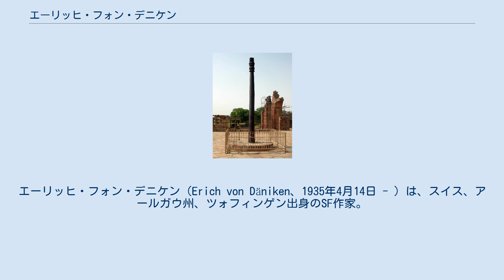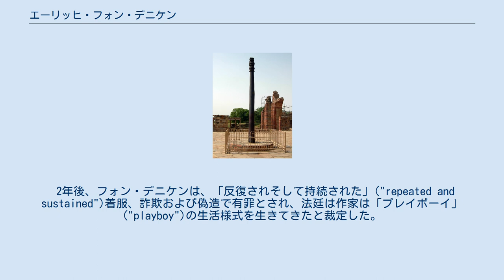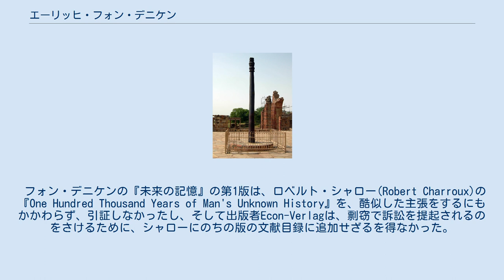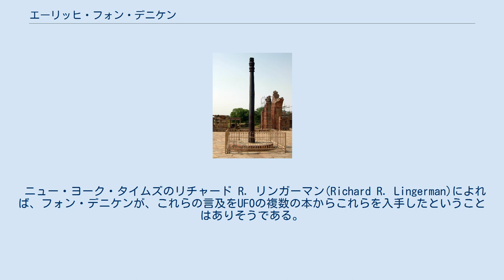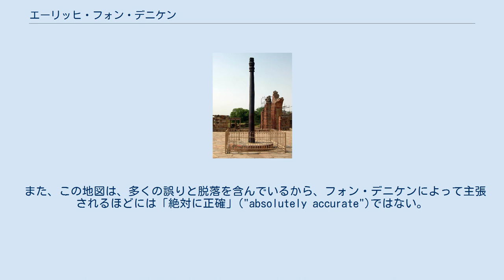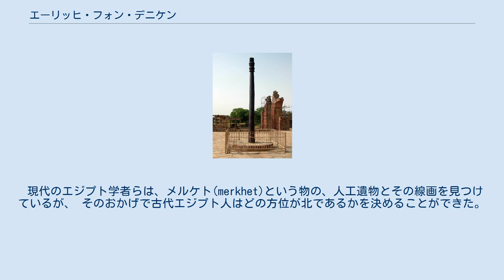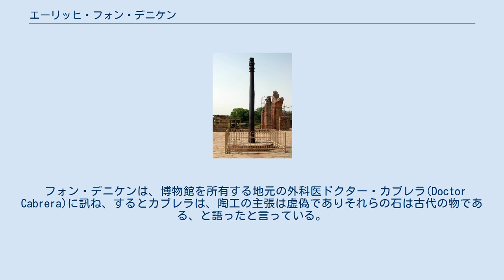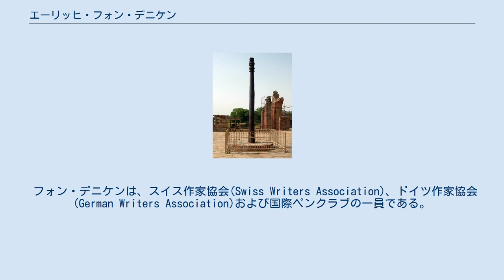エーリッヒ・フォン・デニケン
エーリッヒ・フォン・デニケン（Erich von Däniken、1935年4月14日 - ）は、スイス、アールガウ州、ツォフィンゲン出身のSF作家。
 代表作に『未来の記憶』がある。
 フォン・デニケンは、「古代のコンタクト」("paleo-contact")と古代宇宙飛行士説を広めた主要人物のひとりである。
 しかし彼の複数の本で提出されたこれらの考えは、科学者および大学人の多数派によって拒絶された。
彼らは彼の作品を偽史、偽考古学および偽科学のカテゴリーに入れた。
 その一方で、彼が提唱する｢古代宇宙人来訪説｣に現在も支持者が世界中に存在する事も事実である。
 フォン・デニケンはのちに、考古学・宇宙飛行学・地球外知的生命体探査協会(Archaeology, Astronautics and SETI Research Association (AAS RA))の共同設立者となった。
 彼は、ミステリー・パーク(Mystery Park)（いまはユングフラウ・パーク(Jungfrau Park)として知られる）という、スイス、インターラーケンにあるテーマ・パークを設計した。
これは2003年5月に開業した。
 フォン・デニケンはアールガウ、ツォフィンゲンに生まれた。
 ローマカトリック教徒として育てられて、彼はスイス、フリブールの聖ミカエルカトリック学校（英語：Saint-Michel International Catholic School）に通った。
 在学中に彼は教会の聖書の解釈を拒絶し、そして天文学および空飛ぶ円盤現象に対する興味を深めた。
 19歳のとき、彼は窃盗罪で執行猶予4ヶ月の判決を言い渡された。
 彼は退学し、そして一時、スイスの或るホテル経営者に弟子入りし、それからエジプトに移った。
 1964年12月、フォン・デニケンは、ドイツ系カナダの定期刊行物『Der Nordwesten』のために『Hatten unsere Vorfahren Besuch aus dem Weltraum?』（「我々の先祖は宇宙を訪れたか」の意味）を書いた。
 エジプト滞在中、彼は宝石取引に従事し、その結果、スイスへの帰還について詐欺および着服の罪で9ヶ月の有罪判決を言い渡された。
 放免に続いて、フォン・デニケンは、スイス、ダボスのホテル・ローゼンヒューゲル(Hotel Rosenhügel)の支配人になり、その間、彼は『未来の記憶』（ドイツ語：『Erinnerungen an die Zukunft』意味は「未来の記憶」、英語：『Chariots of the Gods?』意味は「神々の戦車」）を書いたが、ホテルの宿泊客が下がったあと深夜に原稿を書いた。
 この本の原稿はいくつかの出版者に断られた。
 Econ Verlag（今はUllsteinの一部）は、この本を、或るプロの著作家によって完全に書き直された後、喜んで出版しようとしたが、その著者ウッツ・ウーターマン(Utz Utermann)はウィルヘルム・ロッガースドルフ(Wilhelm Roggersdorf)の仮名を用いた。
 ウーターマンは、『フェルキッシャー・ベオバハター』の「編集者」(Schriftleiter)であり、ナチのベストセラーの著者であった。
 『未来の記憶』の書き直しは、1967年前半に出版を認められたが、しかし印刷されたのは1968年3月になってからである。
 すべての予想に反して、書籍は広い関心を得て、ベストセラーになった。
 本の売上高の7パーセントはフォン・デニケンに支払われ、一方で3パーセントはウーターマンに支払われた。
 1970年に、『デア・シュピーゲル』は、フォン・デニケンに関する誇大広告を出し、そしてそれを「Dänikitis」と呼んだ。
これはMeningitis(髄膜炎)その他の病気にかけたものである。
 1968年11月、フォン・デニケンは、12年間超の130000ドルのローンを組むためにホテルの記録と信用照会先を偽造したのち、詐欺罪で逮捕された。
 彼はその金銭を、自分の本を研究する外国旅行に使用した。
 2年後、フォン・デニケンは、「反復されそして持続された」("repeated and sustained")着服、詐欺および偽造で有罪とされ、法廷は作家は「プレイボーイ」("playboy")の生活様式を生きてきたと裁定した。
 彼は、無効の嘆願...